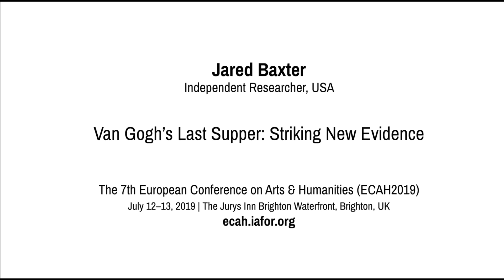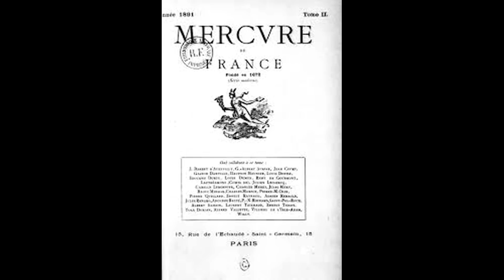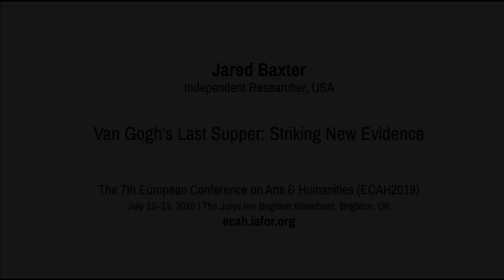Van Gogh’s Last Supper: Striking New Evidence | Jared Baxter (Teaser) [ECAH2019]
Having demonstrated, in academic journals and the media at-large, the likelihood that Vincent van Gogh painted a Symbolist depiction of the Last Supper, I revisit the subject, Cafe Terrace at Night (1888), by offering new evidence, a deeper understanding of the painter’s ethos and progress while he conceived it, and finally a call, a plea, to certain individuals, in the search to recover specific pieces of physical evidence.

New evidence includes: settling the case Cafe Terrace at Night should be considered Symbolist, van Gogh’s exposure to Frederick von Uhde’s depiction of the Last Supper from the 1887 Paris Salon, a robust evaluation of Paul Gauguin’s Vision After the Sermon (1888) as a response piece to Cafe Terrace, French art critic and Symbolist champion G. Albert Aurier’s original ownership and admiration of the painting, and the profound effects of two articles from the July, 1888 Revue des Deux Mondes that inspired Vincent to contrive for a brotherhood of twelve artist-monks who would forge a 'Southern Renaissance' that was distinctly Symbolist.

– Biography –

Jared Baxter is an independent researcher living in Washougal, Washington, USA. Over the last six years, his research has focused on Vincent van Gogh, in particular, how Vincent's enduring embrace of Christianity manifested itself in his later life and artwork. His research has been published in the January, 2014 Art History Supplement, and the July, 2014 Anistoriton Journal of History, Archaeology and Art History. Numerous mainstream outlets have also commented on his work including The Huffington Post, ArtNet News, The Siouxland Observer, and The Da Vinci Code author Dan Brown.

Mr Baxter has participated in several previous IAFOR conferences, including as a Featured Speaker at the 2015 Asian Conference on Arts & Humanities (ACAH) and as the Keynote Speaker at the 2016 European Conference on Arts & Humanities (ECAH). He has also accepted invitations to other academic conferences, including the 2015 Dutch Association of Aesthetics and the 2016 International Conference on The Arts in Society.